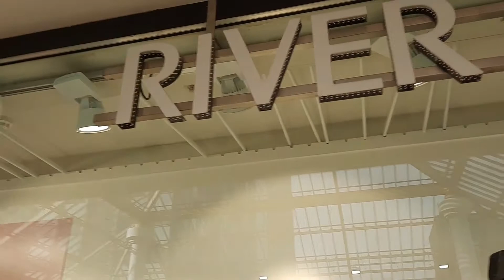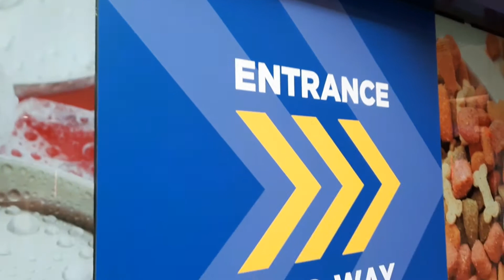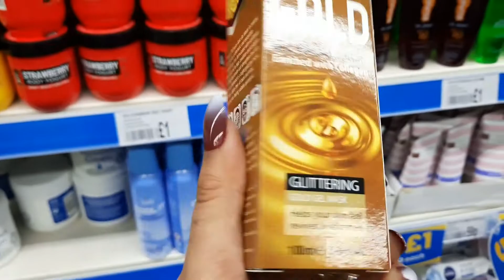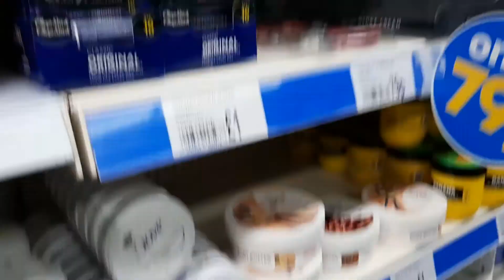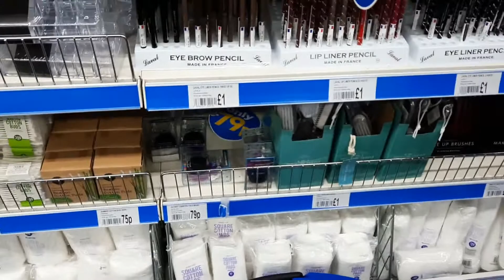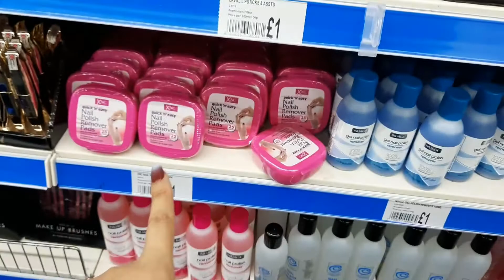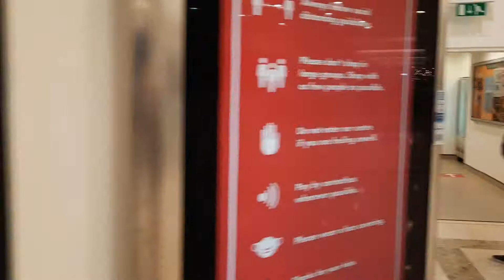Vlog Conhecendo Croydon + Tour One Below + Biometria Pre-settled + Aniversário da Vá.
Mais um vlog super legal para vocês visitamos a cidade de Croydon que fica próxima de Londres, foi aniversário da minha tia Valéria, ela fez a biometria Pre-settled dela e descobrimos uma loja top que eu ameiii super baratinha com muita variedade e todos os produtos custam uma libra ou menos! Se chama One Below.